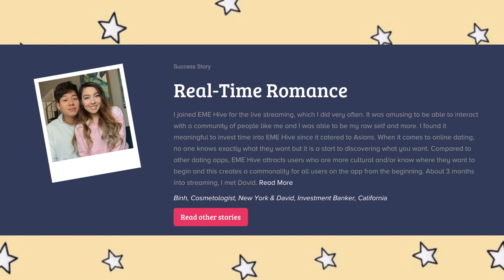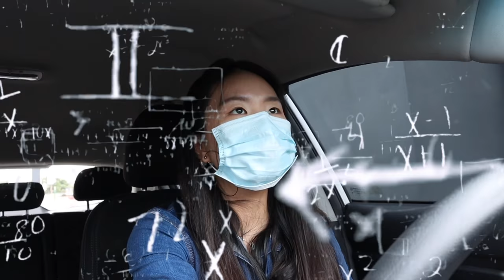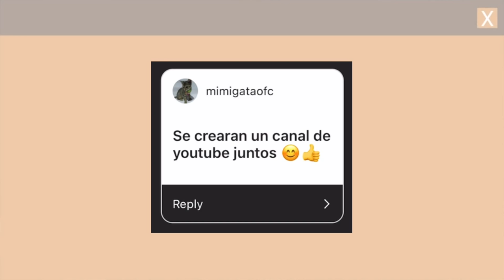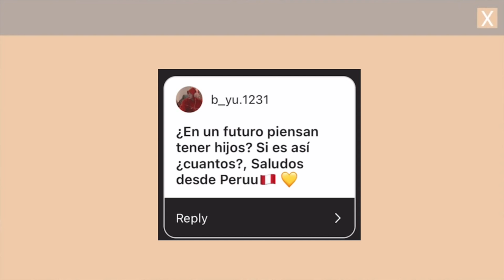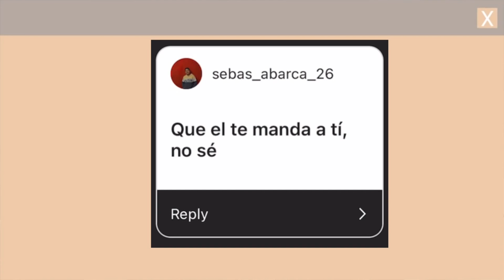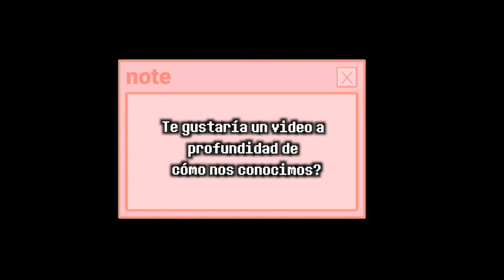CITA CON MI NOVIO, RESPONDEMOS SUS PREGUNTAS |CocoChickyy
Se puede utilizar desde la computadora como también en celulares descargado la app EME Hive.

Hola amiguines! Espero que se encuentren súper bien.  ♥️♥️♥️♥️
Mi novio pide por mi y yo pido por él, para saber si nos conocemos bien.
Nos fuimos a una cita con mi novio, así pueden conocernos un poco más como pareja. Respondemos preguntas como:
¿Cómo nos conocimos?, ¿Cuántos años nos llevamos?, ¿Nos casaremos?, ETC.

This is a more intimate video in which you get to know more of my Chinese boyfriend and I.